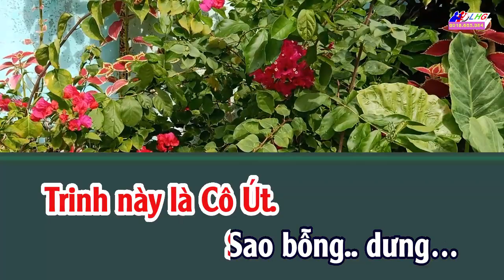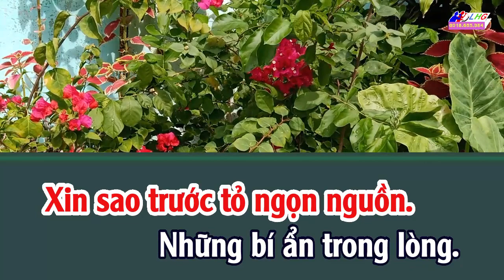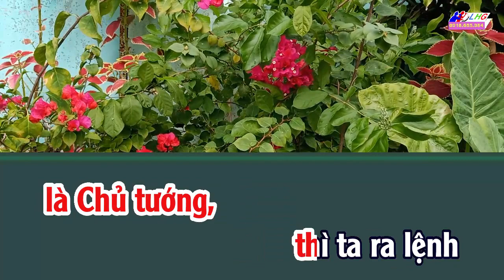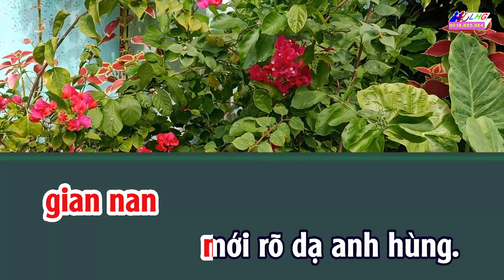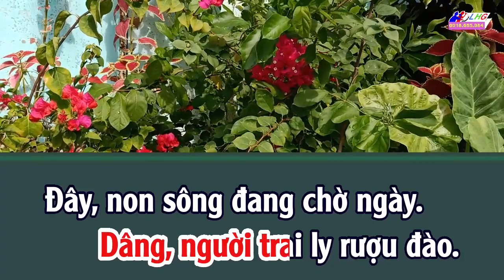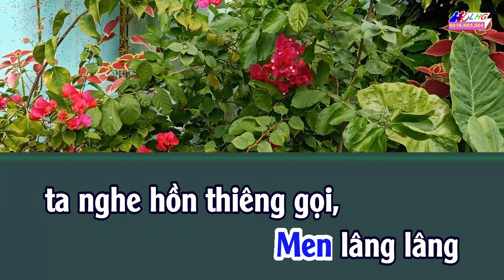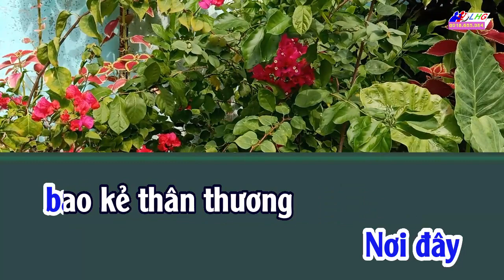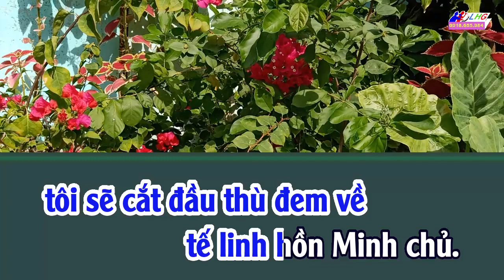Karaoke trích đoạn Nhụy Kiều Tướng Quân | Tác giả Hoàng Anh Chi | Giang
Karaoke trích đoạn Nhụy Kiều Tướng Quân
Giai điệu: Nam xuân - Xế xảng - Lưu thủy hành vân - Cao xang xim - Vọng cổ 4 6
Tác giả Hoàng Anh Chi

Chân thành cảm ơn tất cả Quý vị và các bạn thưởng thức Video Karaoke trên Kênh YouTube Karaoke Vọng cổ Cải lương ! Chúc tất cả Quý vị và các bạn vui vẻ, thoải mái và hạnh phúc sau những giờ làm việc !

© Bản quyền video thuộc về KaraokeLHG, không sao chép dưới mọi hình thức !
© Copyright by KaraokeLHG ☞ Do not Reup